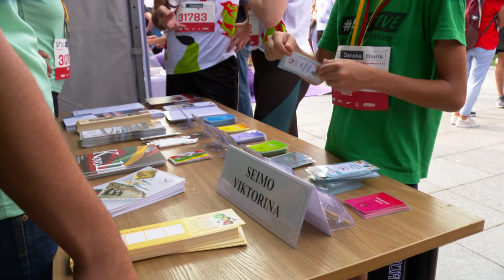Vilniaus maratone įteikta Seimo taurė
2019 rugsėjo 8 d. įvykis.  „Danske Bank Vilniaus maratone“ dalyvavo daugiau kaip 40 Seimo narių ir parlamento kanceliarijos bėgikų mėgėjų komanda. Seimo Jaunimo ir sporto reikalų komisijos pirmininkas Kęstutis Smirnovas Seimo taurę  įteikė gausiausią komandą subūrusiai institucijai– Krašto apsaugos ministerijos komandai. Reportaže pasisako Seimo nariai: Gediminas Vasiliauskas, Gabrielius Landsbergis, Andrius Mazuronis,  Laurynas Kasčiūnas, Simonas Gentvilas, Kęstutis Smirnovas, taip pat Seimo kanclerė Daiva Raudonienė.

Redaktorė Saulė Gedrimaitė, filmavo Ričardas Davainis, montažas Artūro Semakino.